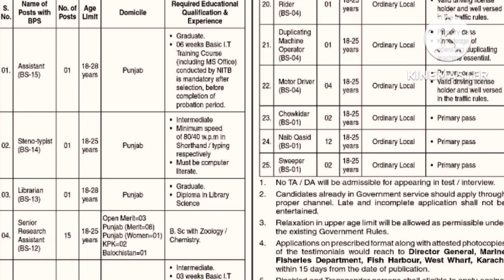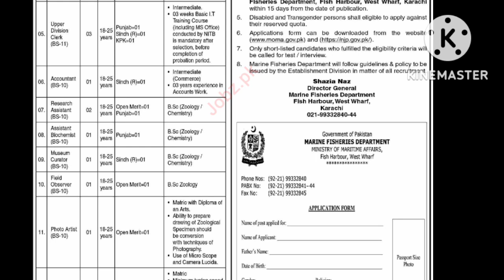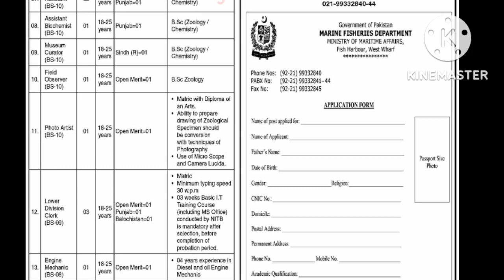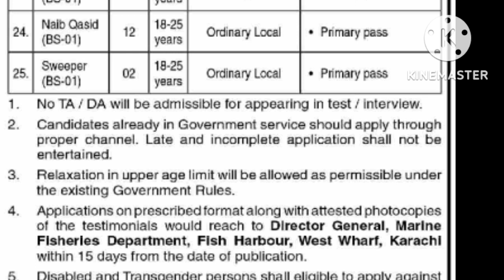How to get job in Ministry of Maritime Affairs and Fisheries Department job in Pakistan 2022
title How to get job in Ministry of Maritime Affairs and Fisheries Department job in Pakistan 2022